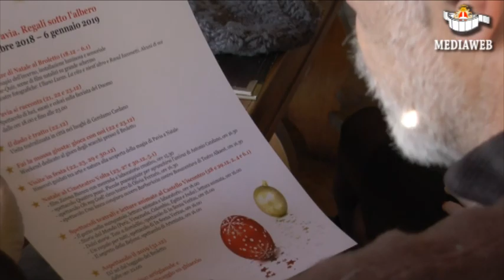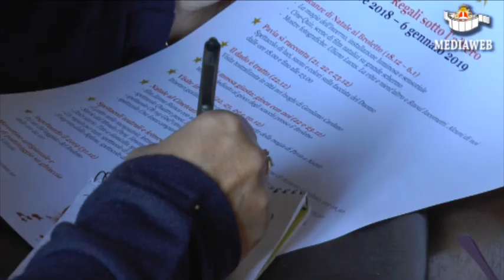Eventi sotto l'albero